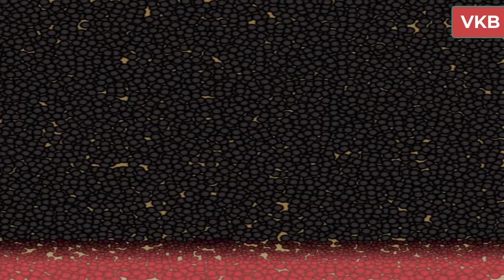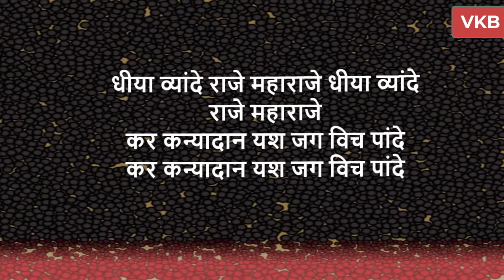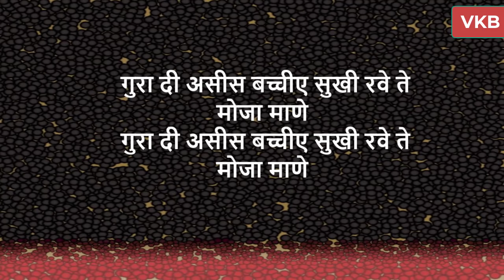गुरू दी असीस बच्चीए सुखी रवे ते मोजा माणे - Veena Khurana Bhajan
Song : गुरा दी असीस बच्चीए सुखी रवे ते मोजा माणे गीत के बोल के साथ - Bhajan
Singer : Veena Khurana
Music (Dholak Dhun) : Veena Khurana
Video Edited by : Amit Khurana
Movable Text in this Video is Lyrics of this Song